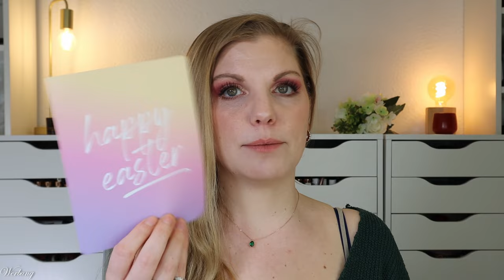Ich hab ein Osterei gefunden 🐣 Pinkbox Easter Egg 2024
es gibt ein weiteres easteregg auf dem beauty Markt, denn pinkbox hat nun auch eins raus gebracht :)

Bratkartoffel Gewürz gratis mit dem Code justclaudi * bei Just Spices

00:00 Infos zur Pinkbox
Die Pinkbox erscheint monatlich und kostet ab 15,99 €
Möchtest du einen 5 € Freunde werben Freunde Code erhalten?
Ich erhalte dafür Pink Points, um die Möglichkeit einer Gratisbox zu erhalten.
01:18 Das Motto: Easter Egg
02:07 Amicelli
02:36 Anastasia Beverly Hills Lash Sculpt Mascara
03:45 Just Spices Carrot Cake Mix
04:08 Oulac Sensual Glow Rich Creme Lipstick
05:17 Jean d'Arcel Lip Liner No. 02
05:45 avant Pink Orchid Overnight Serum
06:24 ahuhu Paradise Length Shampoo
06:59 ahuhu Paradise Length Conditioner
07:37 M. Asam Magic Care Expression Control Serum
08:20 Goodie
09:03 NYX Jumbo Eye Pencil
10:05 Mein Fazit

Liebe Grüße
Claudi